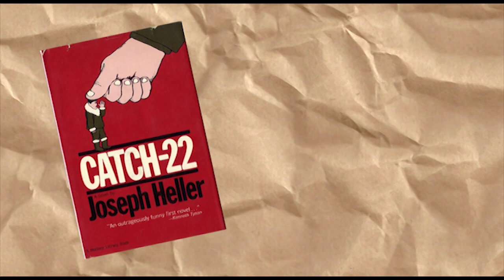Catch-22 Logical Paradox | Gentleman Thinker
When you need experience to get a job, but need a job to get experience, there’s a philosophical and logical name for that!

"Ibm pc 5150" by Ruben de Rijcke - Own work.